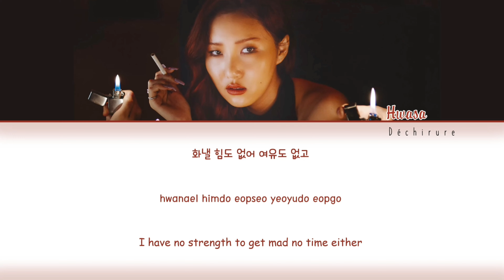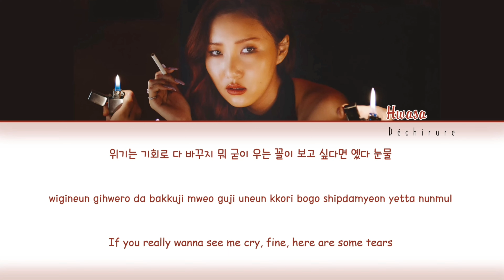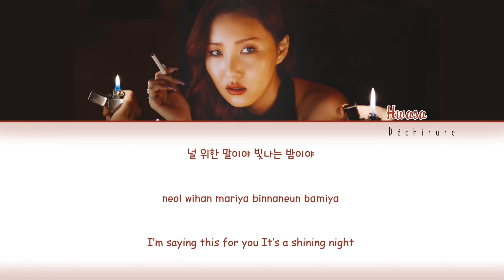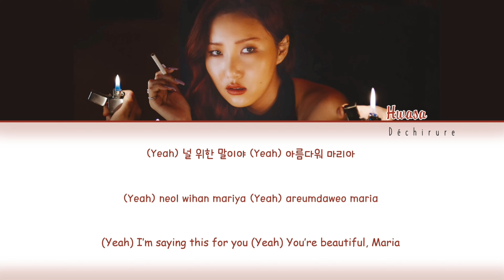Hwa Sa (화사) - Maria (마리아) Lyrics (Color Coded Han/Rom/Eng)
by Déchirure
Artist: HwaSa (화사)
Song: Maria
Album: María
Support HwaSa

HwaSa Maria
화사 마리아
HwaSa Maria Lyrics
화사 마리아 가사
HwaSa Maria Color Coded Lyrics
HwaSa Maria MV
HwaSa Maria Teaser
HwaSa Maria Album
화사 마리아 앨범
HwaSa Maria Showcase
HwaSa Maria cover
HwaSa Lyrics
화사 가사
HwaSa Maria Dance Practice
HwaSa Maria Fancam
화사 마리아 직캠
HwaSa Fancam
화사 직캠